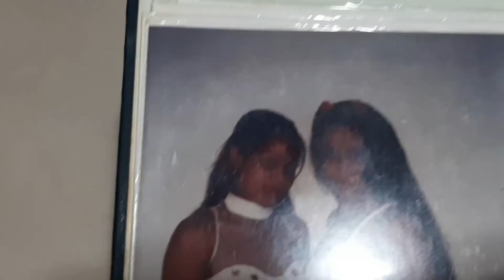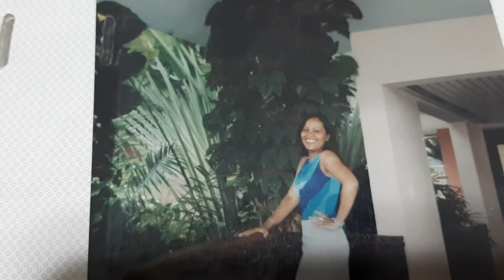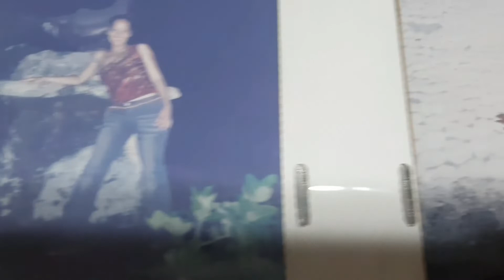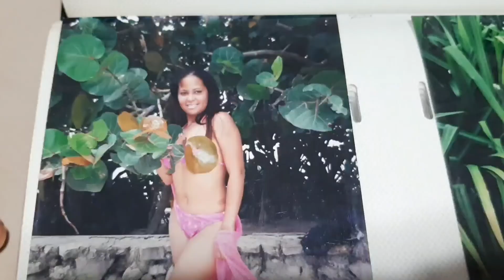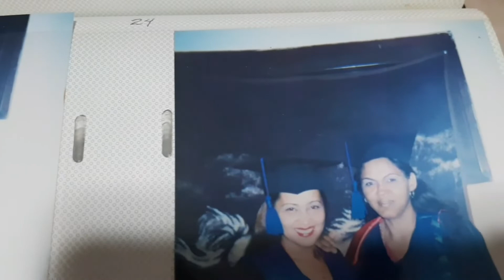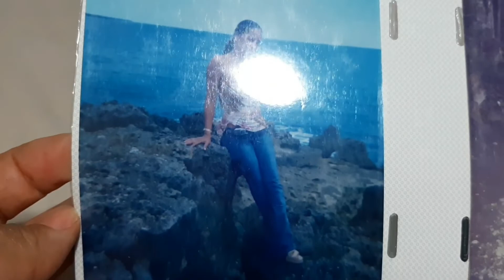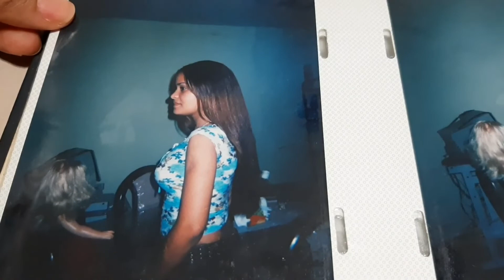LO HACIA HASTA QUE LLEGUE A LOS 25 / YO Y MI CUADRE 😂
Hola mis amores, soy una youtube Dominicana que les muestro en mi Vlogs que hago en  mi día a día. También hago manualidades, video de compras , de limpieza y decoración.

COMPARTIR 👨‍👩‍👦‍👦